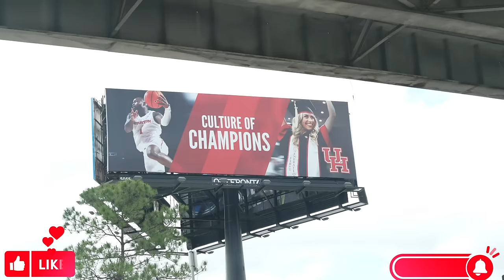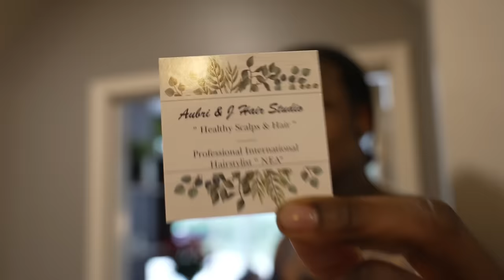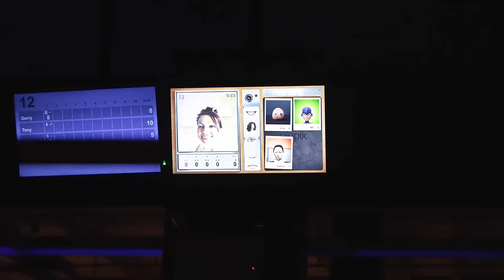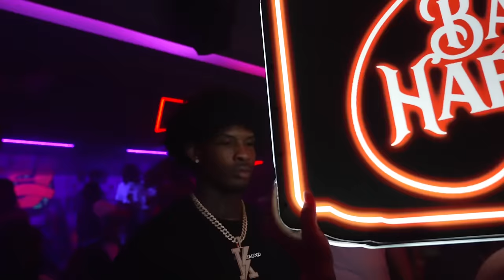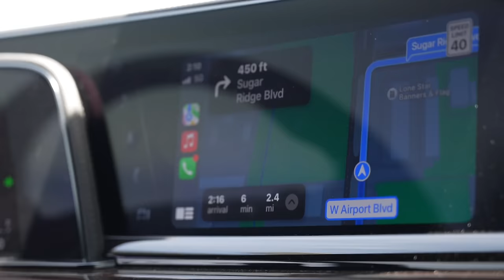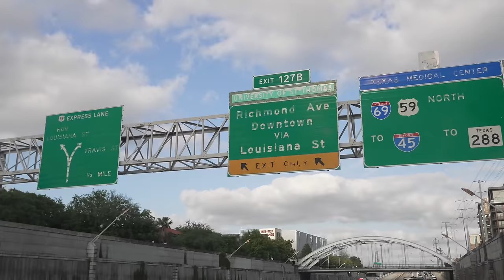Day In The Life EP. 2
Outdoor workout, meal prep, barbershop, bowling pinstripes, Houston Sekai Night club,  Alphalete Gym, The Galleria Mall, Joeys Uptown
@King68TheGreat_  on all platforms
video shot and edited by @MrCassesa